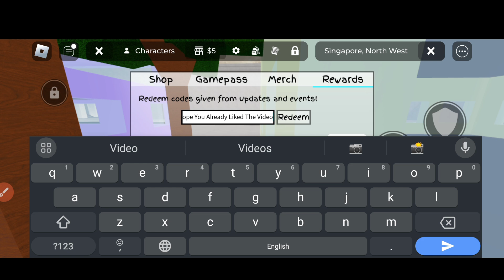⚠️New Codes⚠️JUJUTSU SHENANIGANS ROBLOX CODES 2024 - JUJUTSU SHENANIGANS CODES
⚠️Hurry Up⚠️JUJUTSU SHENANIGANS ROBLOX CODES 2024 - JUJUTSU SHENANIGANS CODES

Today in this interesting video we are going to tell you about New Redeem codes for jujutsu shenanigans ROBLOX.. I hope you like this video.

Cover Topic :-

1) jujutsu shenanigans codes
2) jujutsu shenanigans codes 2024
3) jujutsu shenanigans codes October 2024
4) codes for jujutsu shenanigans 2024
5) codes for jujutsu shenanigans October 2024
6) codes for jujutsu shenanigans
7) roblox jujutsu shenanigans codes
8) roblox jujutsu shenanigans codes 2024
9) roblox jujutsu shenanigans codes September 2024
10) jujutsu shenanigans roblox codes

How do I redeem Jujutsu Shenanigans codes?

Here’s our step-by-step guide on how to claim Jujutsu Shenanigans codes.

1) Launch Jujutsu Shenanigans.

2) Click on the Shop button, right next to the Character Select icon on the.

3) top left of the screen.

4) Click on the Rewards button.

5) A text box will appear to enter your codes.

6) Hit Enter to redeem.

7) Enjoy your freebies!